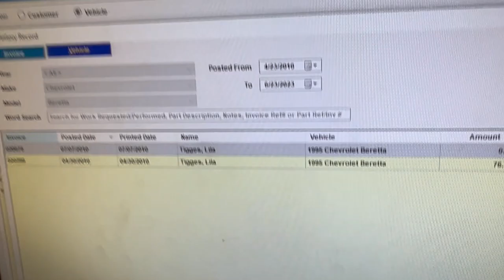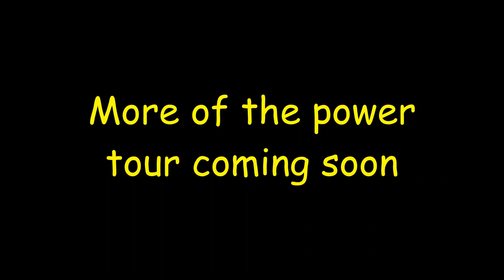Cruisin Thursday Car Show in East Dubuque Illinois on 6/22/23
We went to the East Dubuque car show and found a bunch of old Chevy Beretta's had came from berettafest 2023 that is happening in Galena, IL. June 21st-25th I found out they have a car meet every year for just Beretta's